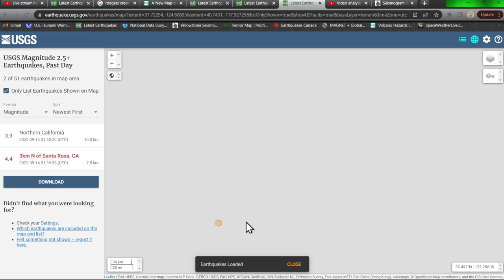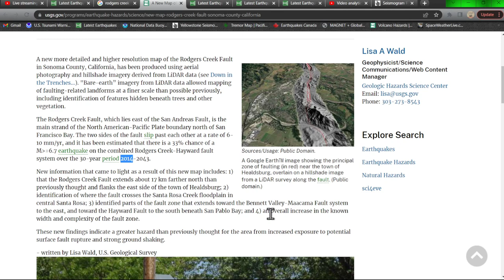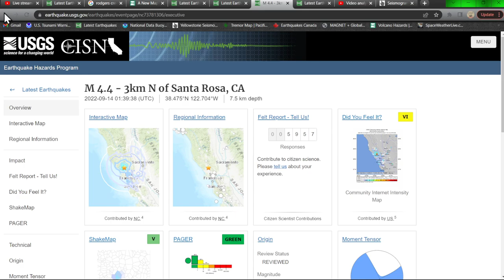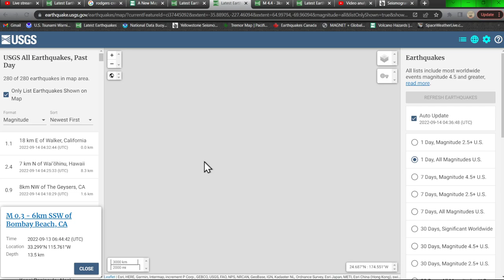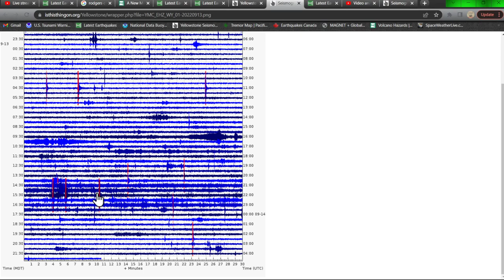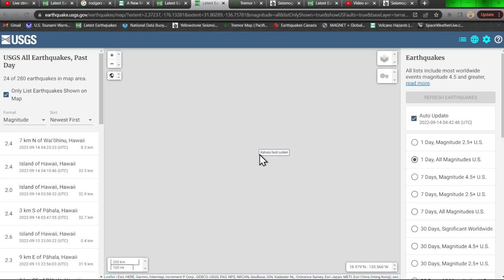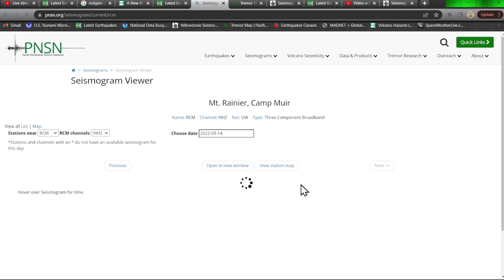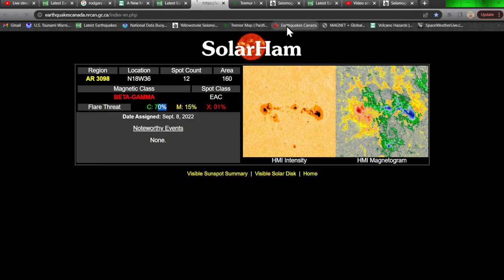4.4 Earthquake Santa Rosa Calif.. West coast seeing uptick in movement. Tuesday night 9/13/2022